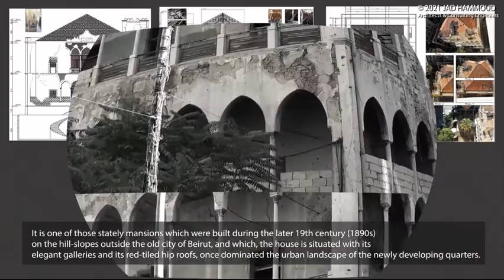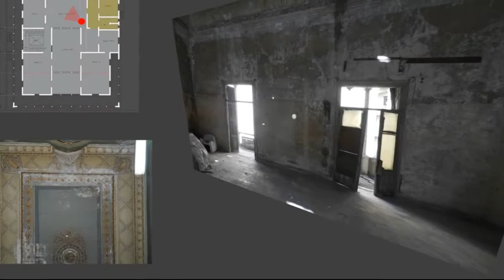Adaptive Reuse of the Bchara el-Khoury Mansion in Beirut/@ Jad Hammoud 2022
Cities are becoming more alike over time and our historic resources are neglected. The only good opportunity to honor the heritage and the history of a city is the adaptive reuse for its historic mansions that retain its authentic characteristics that cannot be manufactured in new construction. One of the cases is the abandoned Bchara el khoury mansion in Beirut that was built in the late 19th century. A proposal for its reuse is presented to repurpose the mansion that has outlived its original purposes for many reasons.